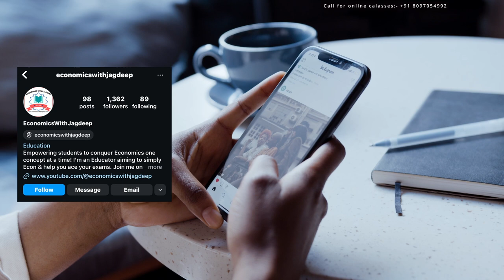2 IC Curves May Not be Parallel l Lecture 9 l Hindi l CBSE / ISC / FYBCom l Jagdeep Ma'am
Properties of indifference curve-2 IC Curves May Not be Parallel in Hindi for Class 12 ISC students, Class 11 CBSE and FYBCOM students.